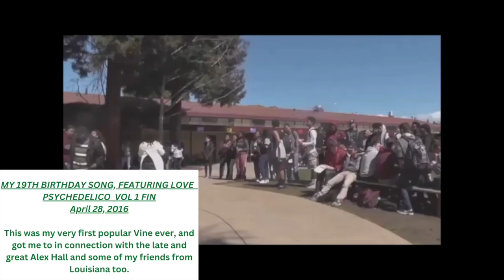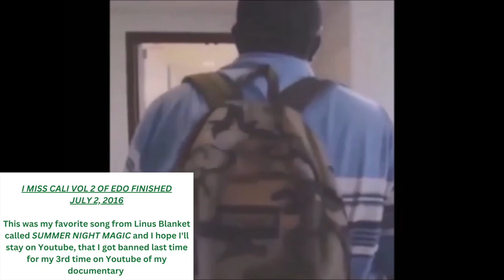Vine Memories in EDO IV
Hello and welcome to the new years of 2023, here's my memories of vines, please enjoy.  Also here's my link to my podcast new years videos, and my vines

SHOUTOUTS